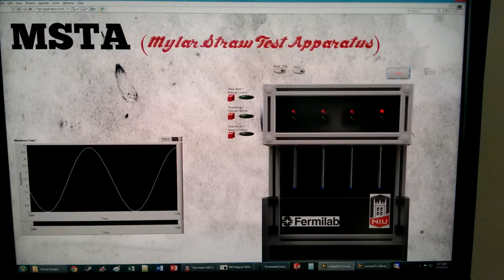MSTA Prelim LabView